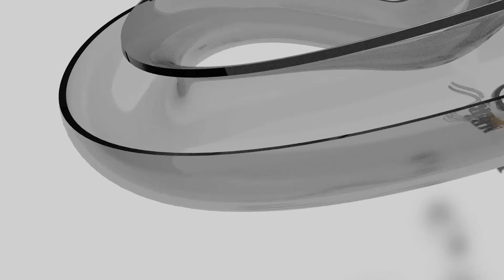Bau-Simulator 2015 #076 [COOP][HD][Deutsch] - Die Wahrheit!- Construction Simulator 2015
Bau-Simulator 2015 [COOP][HD][Deutsch] - Let's Play Construction Simulator 2015

Endlich ein gemeinschaftliches Projekt! Der Bau-Simulator 2015! Wir werden gemeinsam spannende Aufträge und lustige Fehler aufdecken! Spiel, Spaß und keine Schokolade erwarten euch! :P Teichi und Maggo werden vom Bauleiter Majus arrangiert und müssen nach seiner Pfeife tanzen!

Heute wird über Teichis wahres Ich gesprochen! Dabei kommt er garnicht mal so gut weg! Den Konkurrenten Maggo freut dies natürlich :P